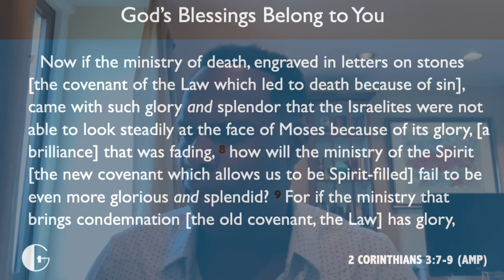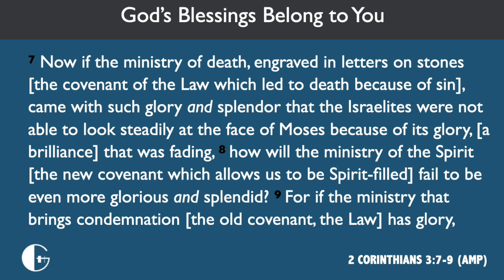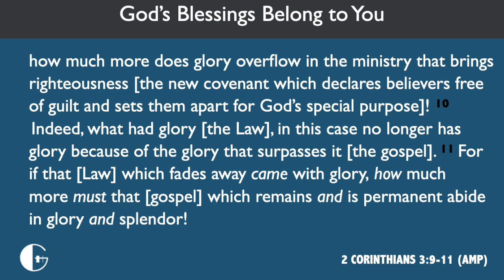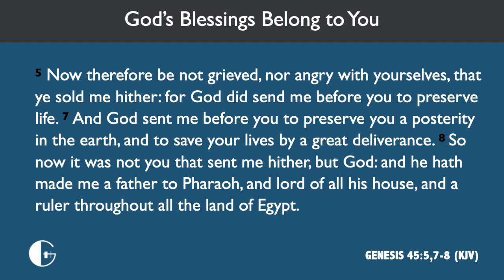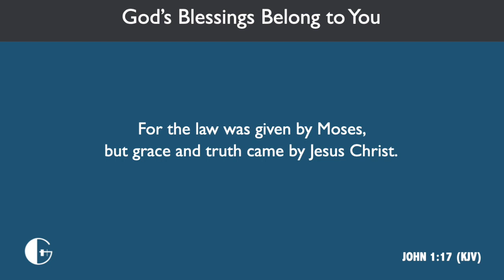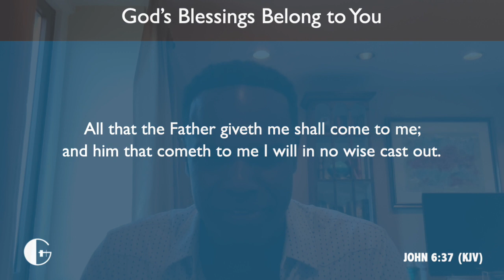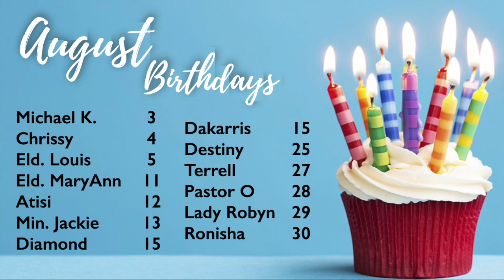God’s Blessings Belong to You